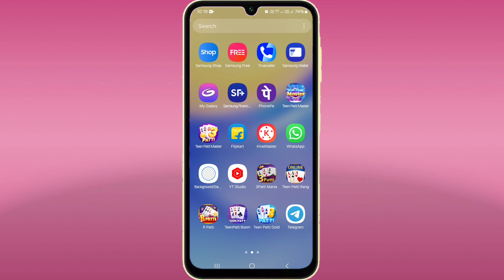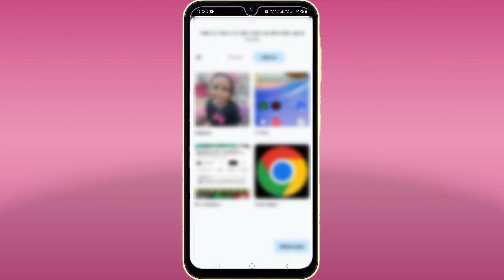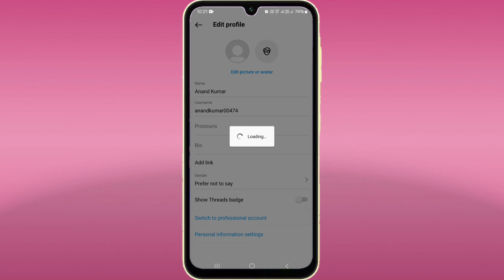Instagram Par Dp Kaise Lagaye | Instagram Par Profile Photo Kaise Lagaye | How To Save Instagram Dp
hey guys is video me bataya hai ki instagram par dp kaise lagaye.

technology anand